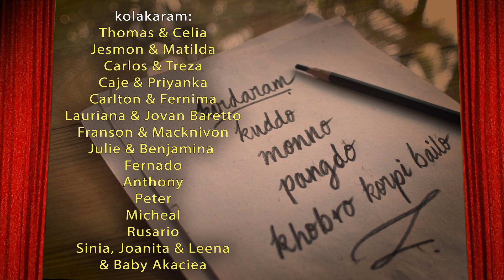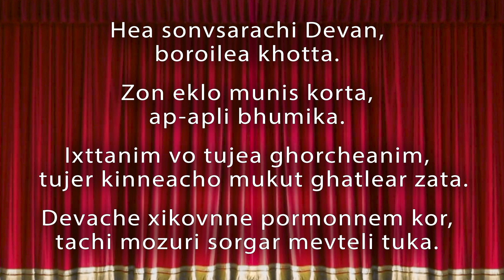Ekach Devachim Rochnnam | New Song 2020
Lyricist: Justin de St.Cruz

Videography: Lui Estibeiro
Singer: Juvenchel Sisera